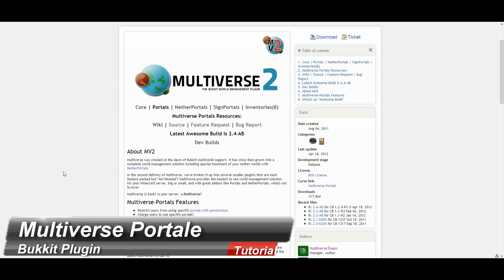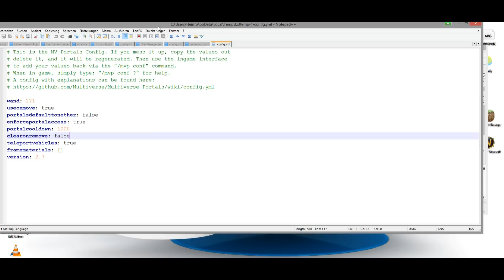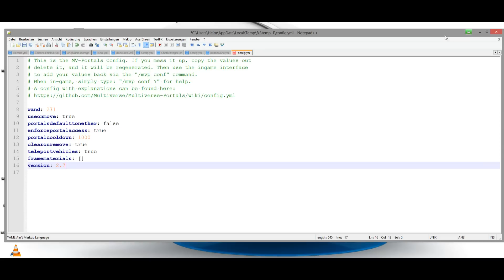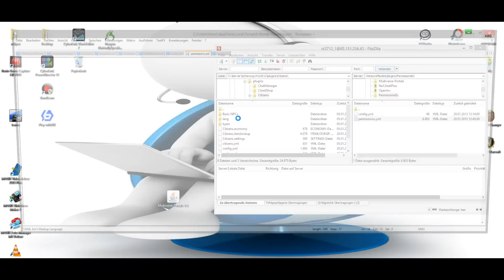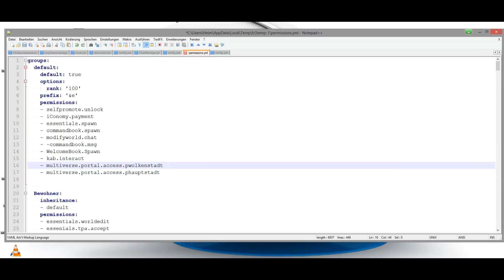Multiverse Portal - Bukkit Server Plugin - Minecraft Tutorial - Portale fürs Teleportieren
Jeder kennt das Multiverse Plugin. Multiverse Portale ist eine Ergänzung. Anstatt mit Befehlen zwischen den Welten zu reisen, kann man jetzt mit Portalen jeden Besucher in neue Welten führen. Man kann sogar einstellen, dass die User dafür Diamanten ausgeben müssen und viele mehr.

▼Kleines Farblexikon:▼

&k ersetzt den Text durch ständig wechselnde Zeichen
&l Fettschrift
&m durchgestrichener Text
&n unterstrichener Text
&o kursiver Text
&r  der Text wieder normal

▼Kleine Anleitung zur Plugininstallation:▼

1. Plugin in den Pluginordner reinschieben oder hochladen
2. Server neu starten
3. Configurationsordner einstellen
4. Server reloaden
5. Spielen

▼Kleine FAQ▼

Q: Andere können nichts machen.

Hast Du auch alle Permissions richtig eingestellt? Jedes Plugin arbeitet mit Permissionsplugins. Man benötigt also immer PermissionsEx, Groupmanager oder ähnliches.

Q: Texturepack?

Grundsätzlich nutze ich JaninaCraft.

Q: Skype?

FidikadosWorld (Achtung ich antworte nur, wenn ich gerade nichts zu tun habe)

Q: Kannst Du mir deinen Plugin Ordner schicken?

Das geht immer nur mit Plugins, dessen Rechte frei sind. Deshalb habe ich euch einen Ordner zum Download gebastelt, den ich regelmäßig in einem ExtraVideo vorstelle.

▼Kontakt Möglichkeiten:▼

Viel Erfolg beim installieren und viel Spaß beim ausprobieren

Fidikado :D